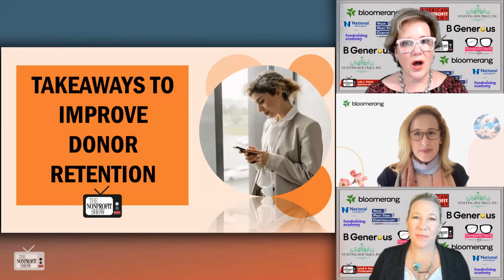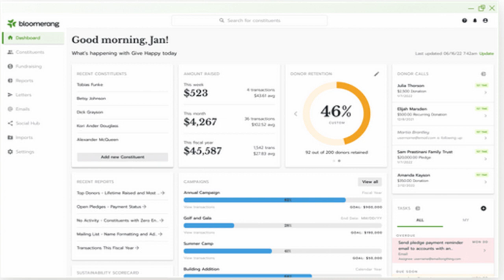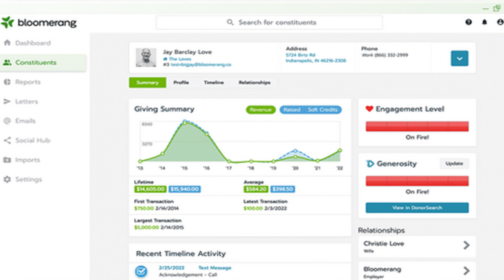Cultivating First-time Donors Into Repeat Givers!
Repeat givers to nonprofits donate 2 - 3 times more than first-timers. The average nonprofit is experiencing a 43% retention rate.  If you need to improve these numbers with your donors, Bloomerang.co Senior Director of Channel Management Jennifer Palan, shares the best ways to get the results you want. / . . .